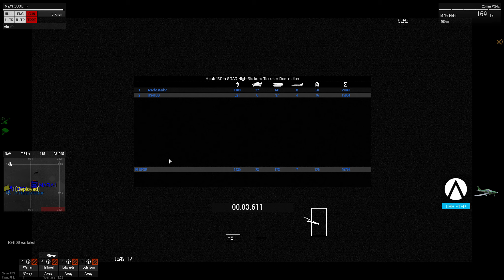Takistan Domination CUP|RHS|USAF By HS4TOD(THAILAND) DAY 50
NightStalkers Takistan Domination CUP|RHS|USAF